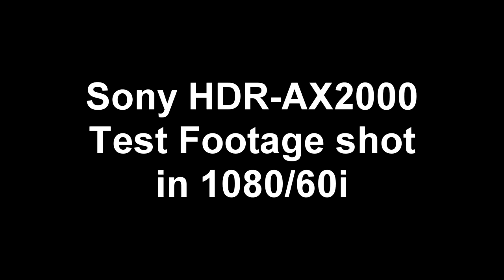Sony HDR-AX2000 Test footage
2nd upload.  This footage was shot in 1080/60i setting and rendered in mp4 30p so not sure how this is going to come out.  As noted ... this is a test.